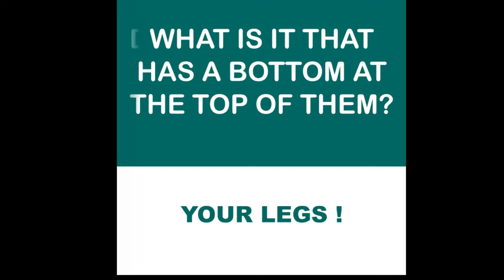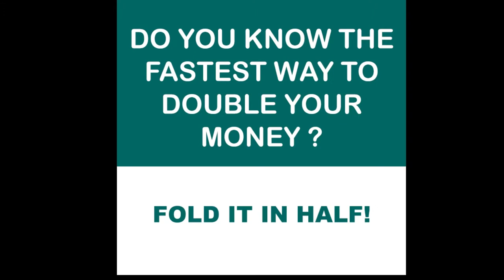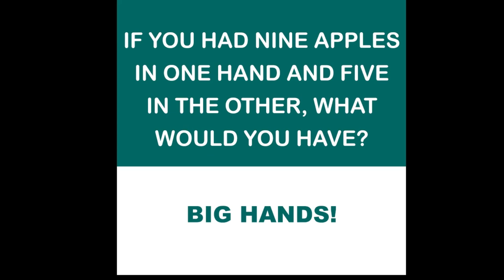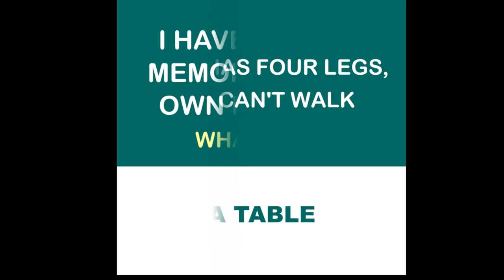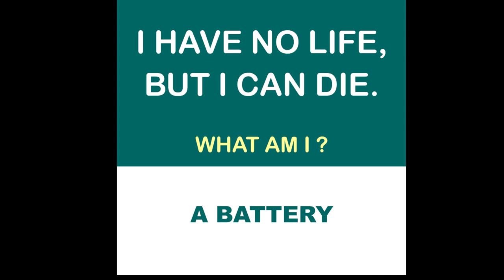10 QUIZ AND LOGIC RIDDLES FOR KIDS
Logical Brain presents, 10 QUIZ AND LOGIC RIDDLES FOR KIDS. We hope you will enjoy with these 10 Tricky Short Riddle For Kids. That Will Challenge Your Brain To Its Limit.

Do you just have a few minutes to exercise your brain? Here are short and sweet mind benders are for you!